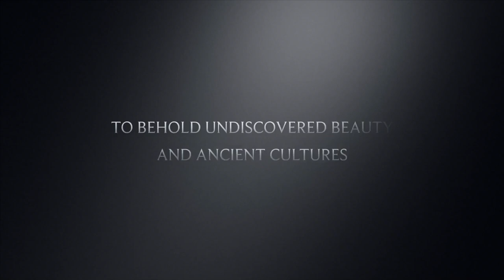UAE - Countryside Teaser video